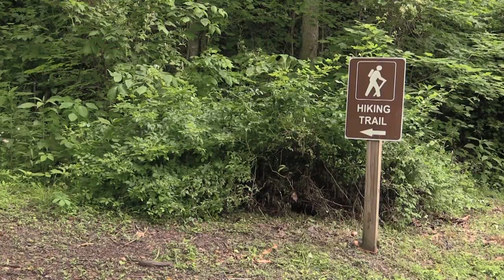Tammy's Birthday Fun Run Promotes Health and Wellness for Free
Pike County Health Director Tammy Riley will be holding a community fun run at Bob Amos to celebrate her birthday and encourage good exercise habits on Saturday, August 5.